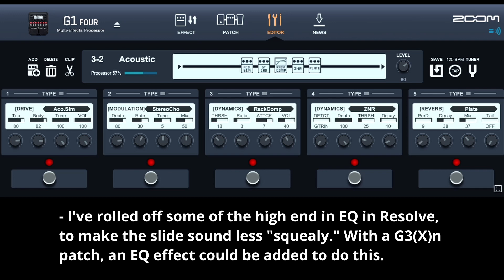Electric Ukulele Lesson #151 - I Don't Want a Lover (Texas)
Ken's e-uke tutorials, by Ken Eckert. Free lessons for electric ukulele, from pop chords and fingerpicking to rock riffs and simple solos!